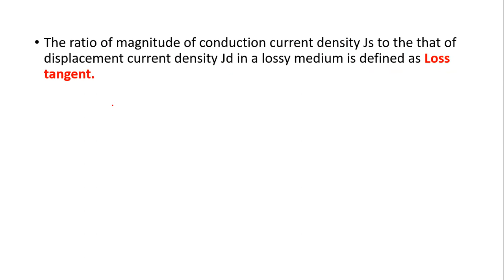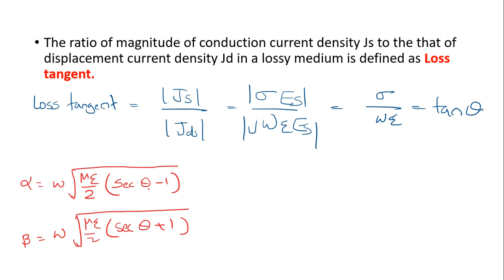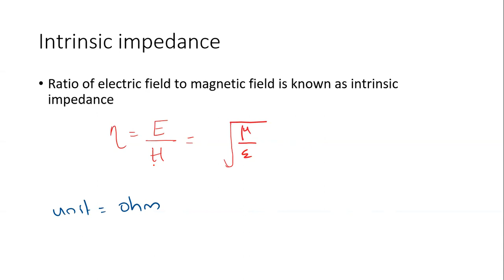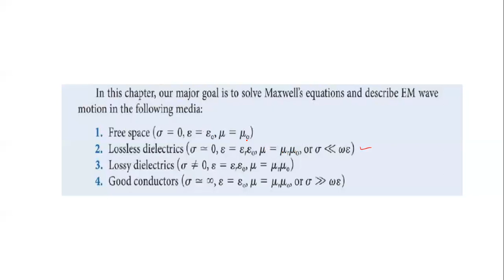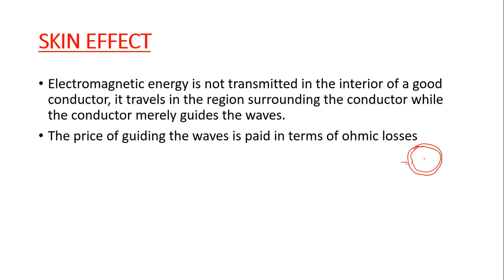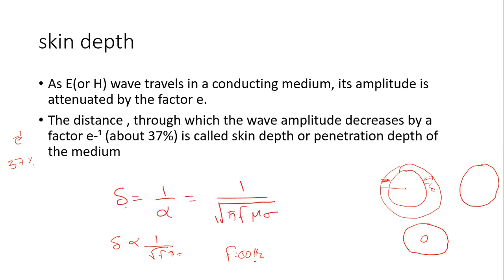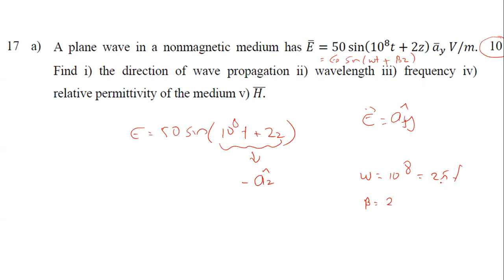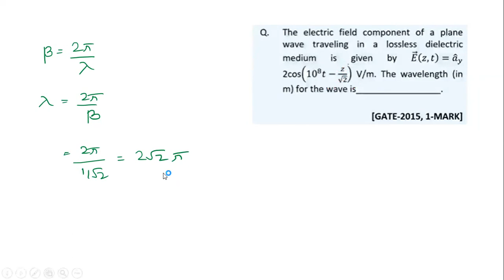ELECTROMAGNETIC PROPAGATION IN DIFFERENT MEDIUMS - MODULE 4 - ELECTROMAGNETIC THEORY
For doubts and materials join